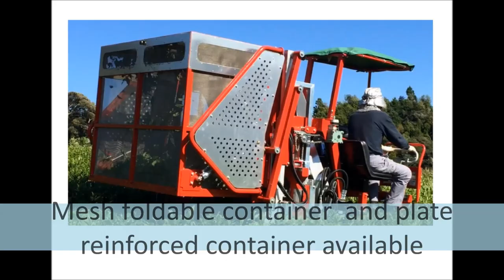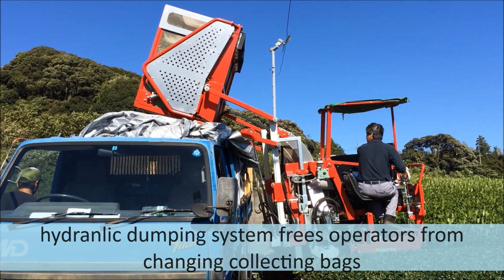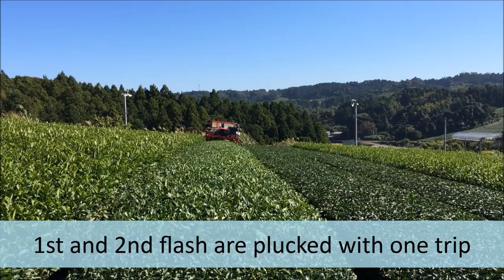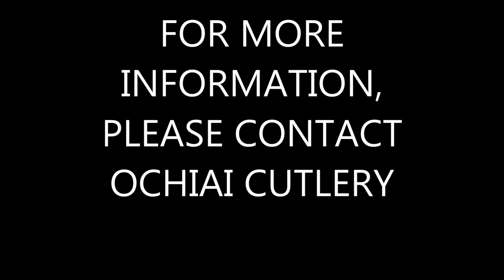Riding type tea harvester OHC-5VB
OHC-5VB/5DVB, the smallest container collecting type riding type machine.
Mesh soft container and plate reinforced container are available.
Rubber crawler and Iron crawler are of your choice.

Harvesting, pruning, dumping, various attachments are available.